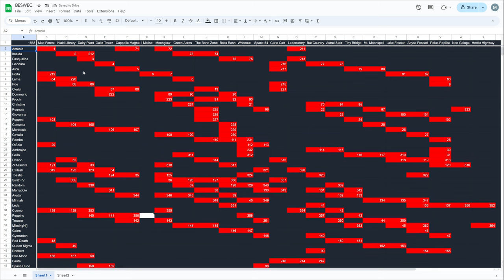Vampire Survivors MissingN[]'s Maximum Random Runs BESWEC 204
MissingN[] has a very bad time as it goes maximum random in Vampire Survivors BESWEC 204.  Running random stats, random weapons, random passives and random arcanas wears on you.  Abyss Foscari, Tiny Bridge and Hectic Highway are all trouble.

00:00 The Sweet Release of Death?
00:24 MissingN[]'s Game Killer in Abyss Foscari
16:56 Vampire Survivors Tiny Bridge with MissingN[]
27:54 MissingN[]'s Slow, Slow, Hectic Highway
39:46 Tally Check-off.  364 Down, 1568 to Go
40:16 Outro Thumbnail and Thanks